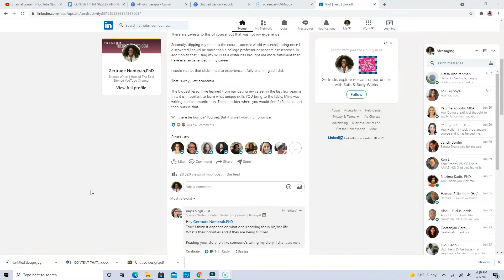Why I left academia (yes, "serious academics" leave too)